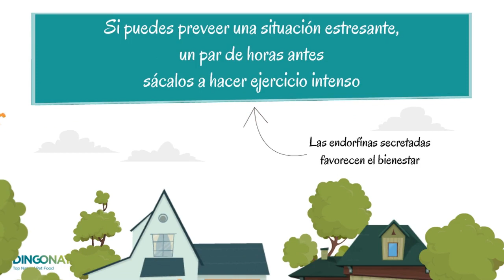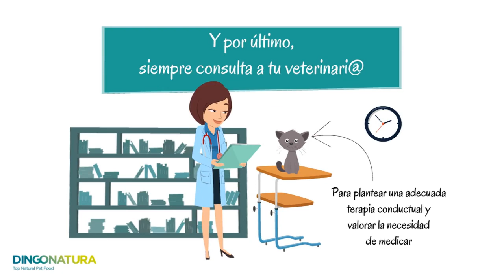¿Cómo ayudarlos en caso de tener miedo a los ruidos? 10 consejos utiles para ayudarlos.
La sensibilidad sonora o el miedo a los ruidos fuertes, como los truenos de las tormentas o los petardos y cohetes en una fiesta, es un problema común entre nuestras mascotas.

Es por ello que, desde Dingonatura, queremos echarte una mano para que puedas estar mejor preparado para los fuegos artificiales y todas las demás fiestas que se celebran en distintos lugares de España.

En el siguiente video encontrarás 10 consejos útiles con los que poder ayudar a nuestras mascotas en situaciones de estrés para ellas.
Para más artículos sobre salud y nutrición, visita nuestro blog o nuestra wikinatura